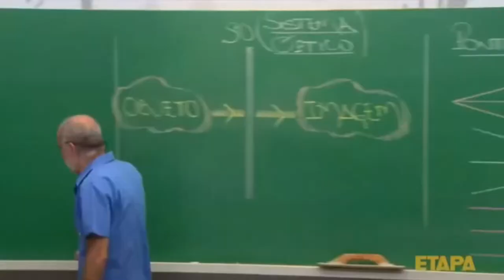3# Fiquei rico - fábrica maluca (Bille vlogs) factory inc gameplay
Eu fiquei rico, fábrica maluca está prosperando então o canal Bille vlogs tá rico. Hahaha factory inc está tão divertido, amei este jogo.
Curta a gameplay e se divirta muito mesmo, seja feliz. Seja rico.